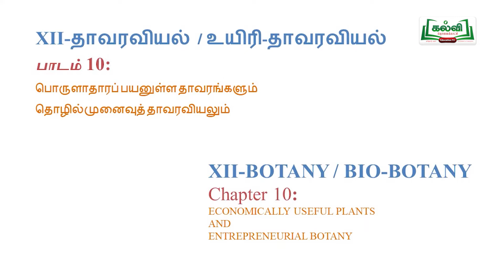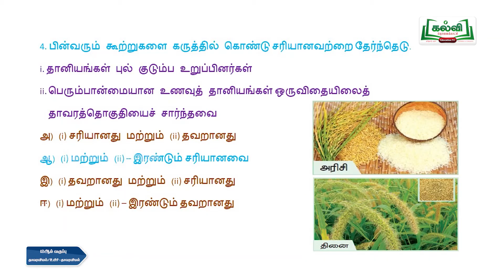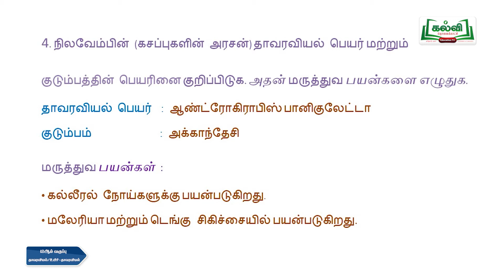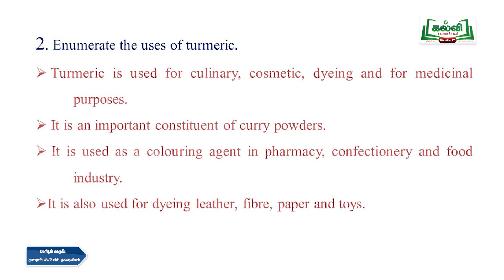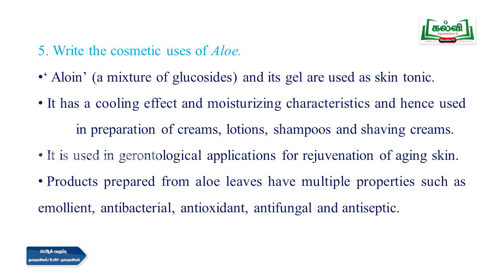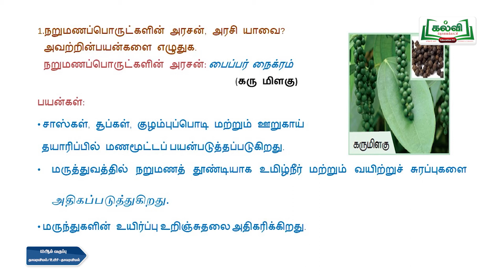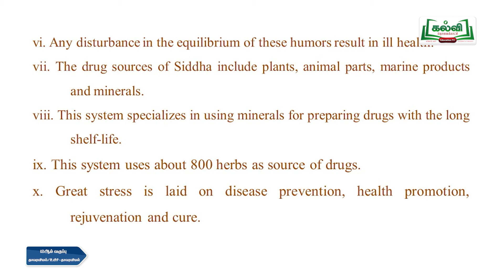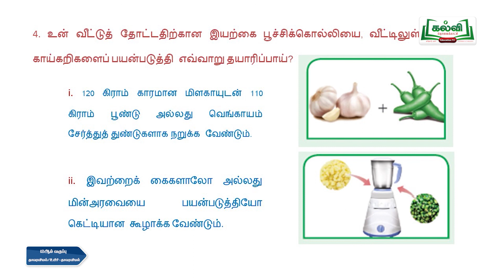Class 12 | Thadaiyum vidaiyum|Botany | Economically Useful Plants | Chapter 10 |Part 2| KalviTv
In this video the teacher explains the question and answers in detail to score high, from  the lesson  named, Economically Useful  Plants, as the continuation of the previous part.